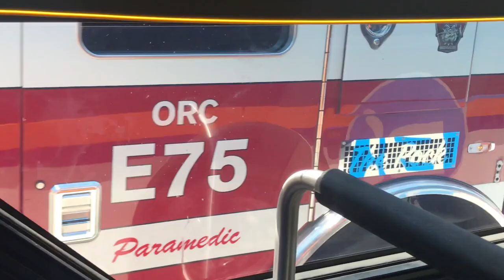OCTA 2022 New Flyer XE40 #1206 Bravo! 553 to ARTIC